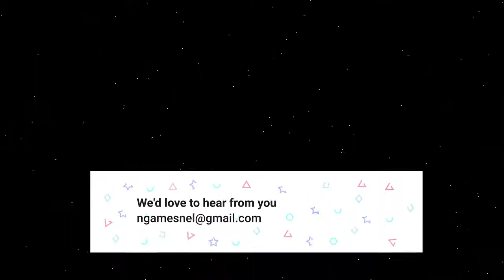Follow Me Contact Us Premiere Pro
By Leany
ITEM DETAILS

These lower thirds are smoothly animated with fresh and dynamically animated icons and text. Featuring 6 fully customizable slides. Easily change the icons, logo, duration, text, and color. Simply create dynamic and clean infographics and promote your business today with this amazing PP template. Available in HD.

Premiere CC 2020 | 1920x1080 (HD) | 92.96MB | No Plug-Ins